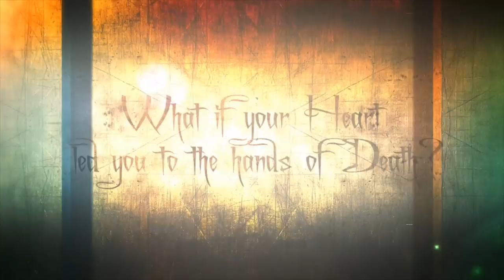Ender Thomas - Ritual de Amor - Trailer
Trailer of ENDER THOMAS music video RITUAL DE AMOR.

Music, Sound design, Editing and Coloring by FlavorLand.
Directed by Jonathan Chekroune.